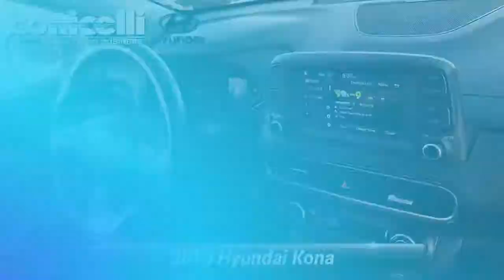Certified 2019 Hyundai Kona Limited, Conshohocken, PA HY22712A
AWD, CarFax One Owner! This Hyundai Kona is CERTIFIED! Low miles for a 2019! Back-up Camera, Bluetooth, This 2019 Hyundai Kona Limited, has a great Chalk White exterior, and a clean Black interior! Heated Seats, Auto Climate Control, Leather Steering Wheel Satellite Radio, Steering Wheel Controls, Sunroof/Moonroof, HD Radio Aux Audio Input, Seating, Automatic Headlights Keyless Start AM/FM Radio Rear Spoiler, Premium Sound System Turbocharged, Stability Control, ABS Brakes Satellite Radio Call to confirm availability and schedule a no-obligation test drive! We are located at 1208 Ridge Pike, Conshohocken, PA 19428.

[RLVID:7823:96767dd0fde4b60e:a0d2170cc422f067:1]